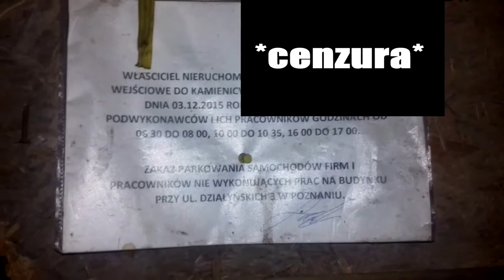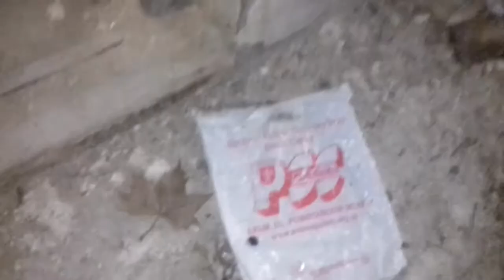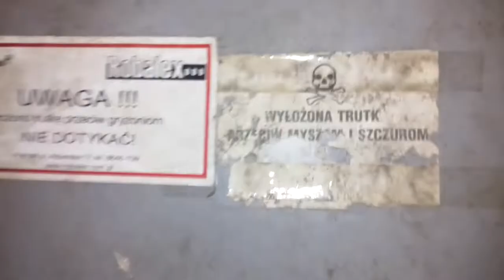PRZERAŻAJĄCE PODZIEMIA OPUSZCZONEJ KAMIENICY! - Olbrzymia opuszczona kamienica pełna sekretów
Urban Exploration jest zajęciem niebezpiecznym, film nie jest formą poradnika i ma charakter dokumentalny. Autor nie ponosi odpowiedzialności, za próby naśladowania przedstawionych w nich wydarzeń
Jeśli odc Ci się spodobał, możesz zostawić subskrypcję, żeby nie przegapić nowych filmów (A kilka mocnych tematów mam w planach nagrać) i like'a :D
Oczywiście urbex to nie wandalizm, nic nie niszczymy, prosił bym o nie podawanie lokalizacji w komentarzach